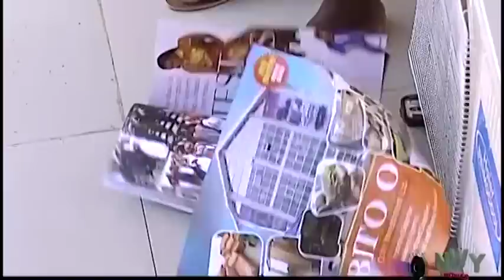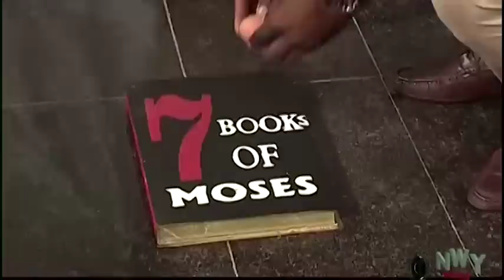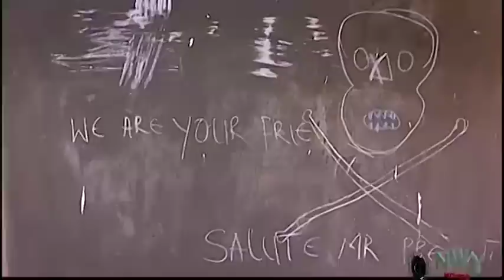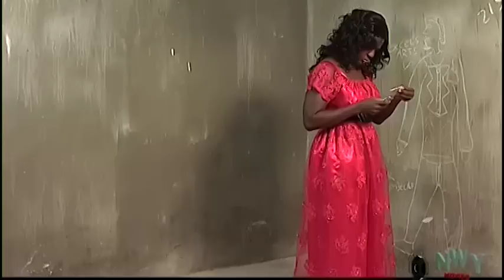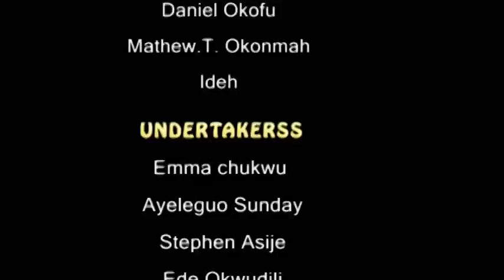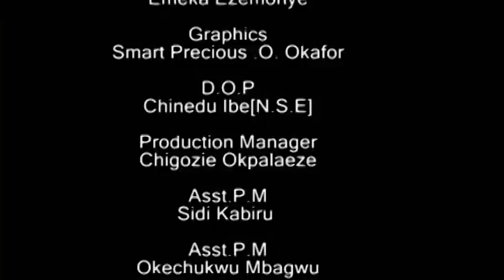First Maiden D Prince Drink Frm Her Cup Wil Be D Chosen Bride & D Evil Sistas Is Shock He Chose Her